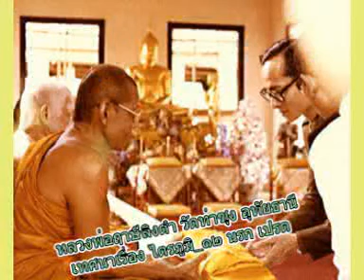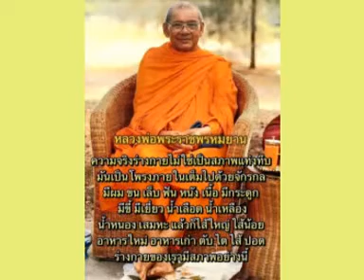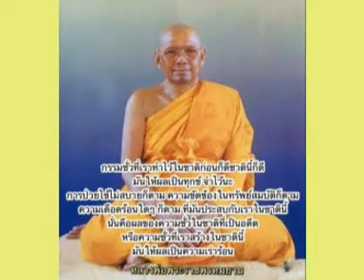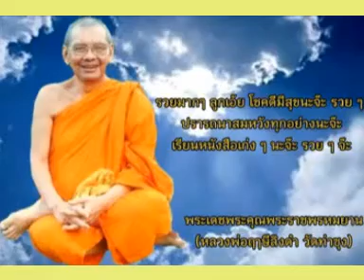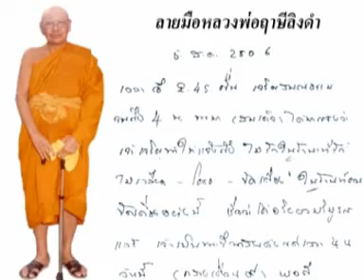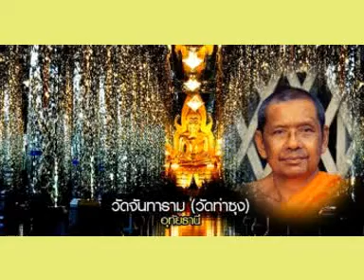หลวงพ่อฤาษีลิงดำ เทศนาเรื่อง ไตรภูมิ_๑๒ นรก เปรต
พระราชพรหมยาน(วีระ ถาวโร) หลวงพ่อฤาษีลิงดำ วัดท่าซุง ตำบลน้ำซึม อำเภอเมือง จังหวัดอุทัยธานี